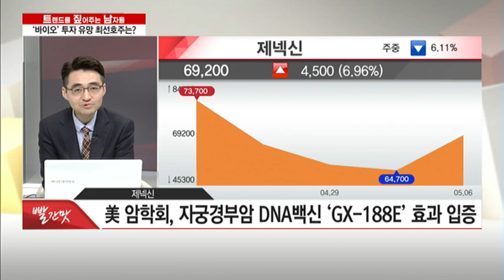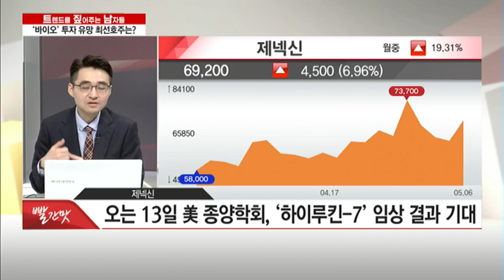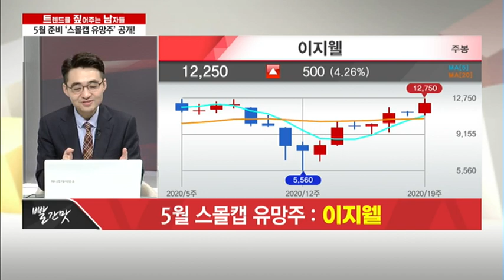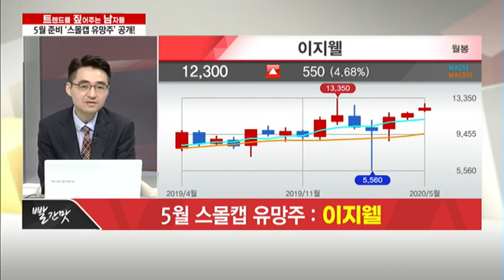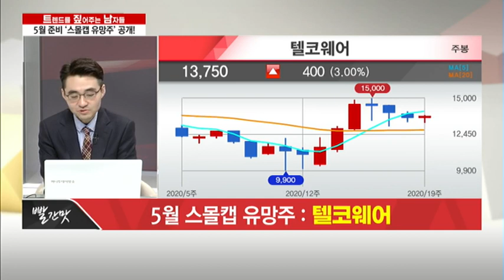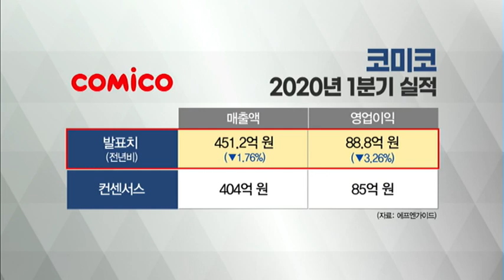[트렌드를 짚어주는 남자들 '트.짚.남']5월 '불안한 상승'… 투자 불안 잠재울 5월 스몰캡 유망주는? / (증시, 증권)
05/06 빨간맛 1부